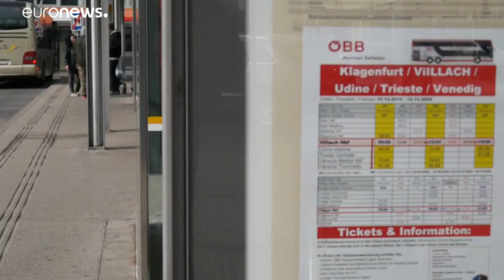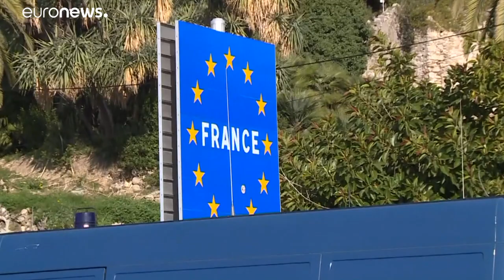Coronavirus: Was ist los an Italiens Grenzen?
In mehreren Ländern sind Reisende vorübergehend festgesessen, weil in einem Zug und einem Bus Personen mit Corona-Verdacht waren. Europas Regierungen suchen nach einer Strategie, um das Virus an den Grenzen zu stoppen.…